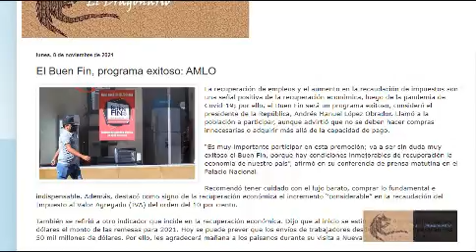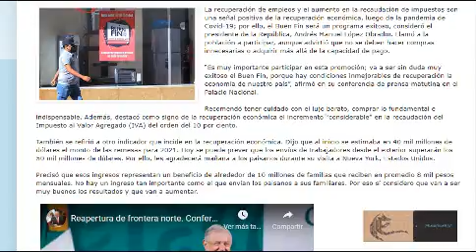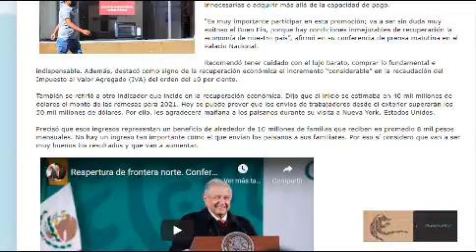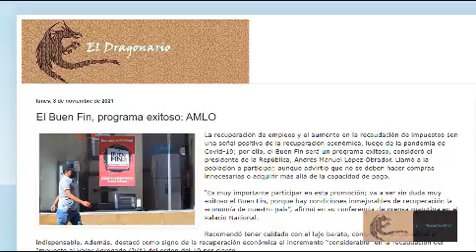El Buen Fin, programa exitoso dice AMLO